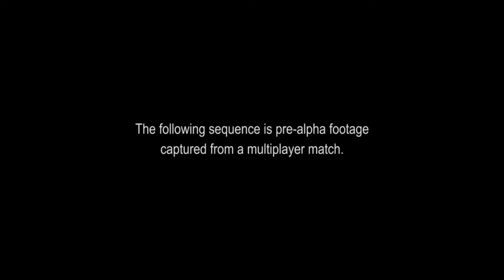Rainbow: Six Siege – Gameplay E3 2014 (Inglés)